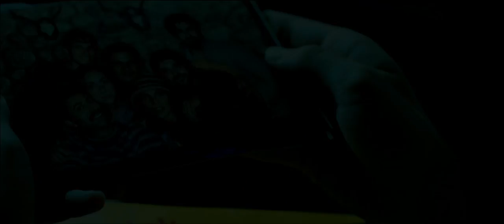Fin 2012 Movie Trailer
Director: Jorge Torregrossa
Cast: Maribel Verdu, Clara Lago, Daniel Grao, Blanca Romero, Antonio Garrido
Release Date: 11/23/2012
Studio: Sony Pictures Releasing International
Rating: Not Rated